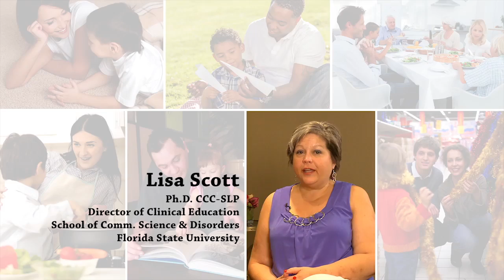7 Tips for Talking with the Child Who Stutters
In this 16 minute DVD, a group of speech-language experts talk compassionately and directly to adults about how to promote easier talking as they interact with their preschool-age children. The professionals offer simple, easy-to-do tips that parents can begin to use immediately. The video features some of the world's leading hands-on therapists working with preschool children who stutter. They include Lisa A. Scott, Ph.D., CCC-SLP, of The Florida State University's School of Communication Science and Disorders; Ellen Kelly, Ph.D., CCC-SLP, of Vanderbilt University School of Medicine; speech-language consultants Frances Cook, MBE, MSc, MRCSLT (Hons), Cert CT (Oxford), Willie Botterill, MSc, MRCSLT, Cert CT and Elaine Kelman, MSc, MRCSLT, Cert CBT from the Michael Palin Centre for Stammering Children in London.